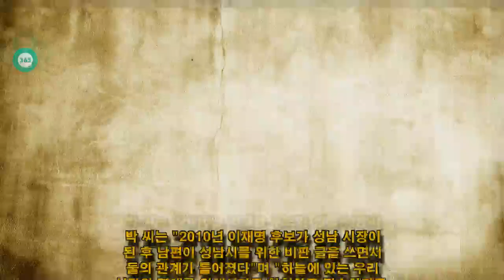John Ferguson: 이재명 부인-조카 추정 통화 녹취 파일 확산 ,딸, 아들이 정신 병원에 입원했다.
John Ferguson: 이재명 부인-조카 추정 통화 녹취 파일 확산

재명 부인-조카 추정이